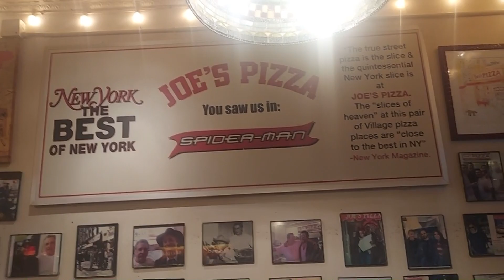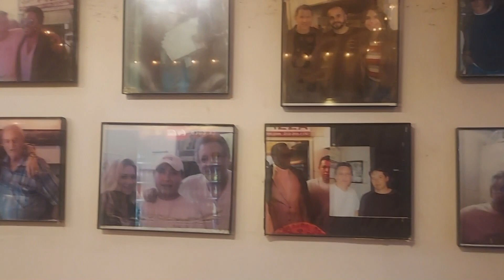Joe's Pizza Pizza Time Adventure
I've been a lifelong Spider-Man fan and a New Yorker for 24 years. I don't know how it took me this long, but I finally visited the iconic Joe's Pizza in Manhattan as seen in Spider-Man 2. Going inside the restaurant, you truly feel like Tobey Maguire's Peter Parker, that is to say, not feeling worthy of this establishment's greatness. While Peter may have lost his job here, we gained a new favorite pizza place. For any lover of Marvel, pizza, or New York, this is an epic place to dine!